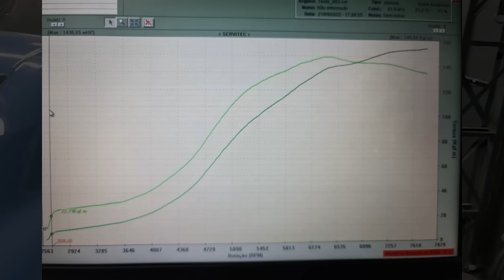NÃO É CLICKBAIT - NISSAN GT-R MAIS FORTE DO BRASIL SAINDO DO POSTINHO